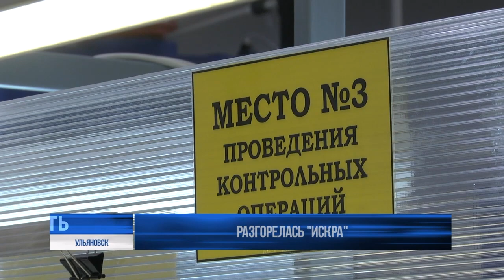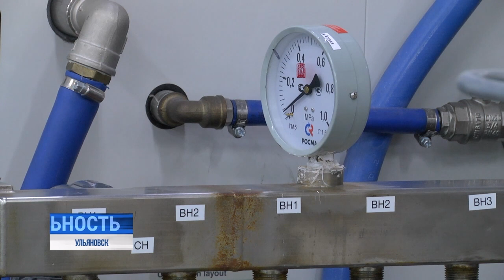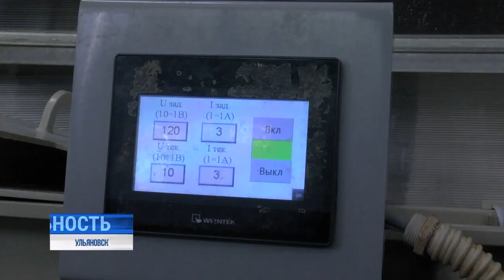Разгорелась «Искра». Переродившийся завод стал опорой ОПК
Делегация Ульяновской области возвратилась с Международного экономического форума в Санкт-Петербурге с целым пакетом соглашений и в полном понимании, куда прокладывать перспективные векторы развития. В целом же наш регион ожидает притока инвестиций - в общей сложности свыше 16 миллиардов. Воплощение намеченных проектов даст более 800 новых рабочих мест.

Это субъективные результаты. Если смотреть шире, Форум этого года в очередной раз подтвердил свой статус площадки, где цементируется экономика всей страны. Актуально в текущих условиях. Выступая перед участниками мероприятия, глава государства подчеркнул: российская стратегия сработала, что подтверждает рост ВВП и ощутимое снижение безработицы. А практика межрегиональной кооперации, которую уже больше года успешно (что неоднократно отмечали федеральные эксперты) воплощает Ульяновская область, работает на импортозамещение.

Свои, отечественные, производства - уникальные и важные для развития страны - есть в каждом её субъекте. Многие продолжают традиции советских предприятий. Переродившийся полтора десятилетия назад ульяновский завод выпускает высокотехнологичную продукцию широчайшего применения - как в гражданской, так и в оборонной сферах. Об успехах и планах, ближних и дальних, сотрудники предприятия рассказали нашей съёмочной группе.⠀⠀⠀⠀⠀